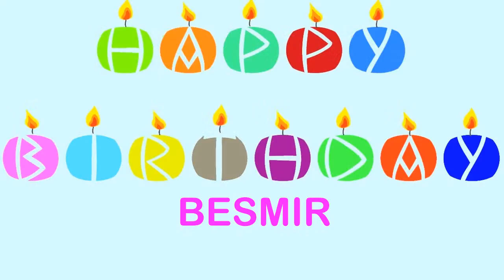Besmir Birthday Wishes & Mensajes